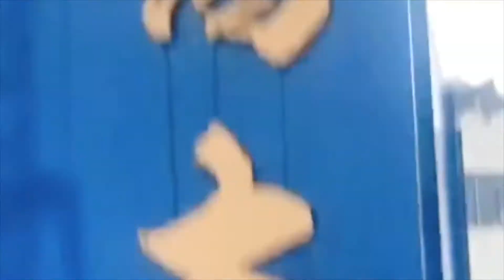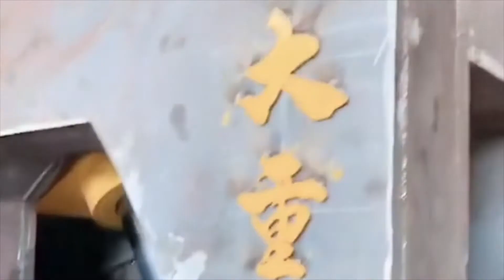Metal Sheet Cutting Machine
1.Fully automatic waste cardboard box/OCC/ONP baling press machine,
2.Vertical carton box baling machine, plastic pet bottles compress machine.
3.Metal scrap baling press machine, steel wire compress baler machine.
4.Aluminum chips/shavings briquetting press machine, copper turnings/swarfs briquetting press machine.
5.Wood shavings bagging press baler machine, silage bagging baling machine.
6.Wiping rags bagging press baler machine, waste clothes/second hand clothing/old clothes baling machine.
7.Plastic lumps/pipes shredder machine, plastic scrap blue shredder machine.
8.Metal scrap shredder machine, double shaft shredder machine, wood pallet shredder machine.
9.Plastic lumps granulator machine, plastic barrels crusher machine.
10.Hydraulic shear machine for heavy metal scrap, copper cable wire shear machine.

Sheet metal cutting machine All industrial manufacturers Australia, Metal Cutting Shears, Find all the manufacturers of sheet metal cutting machine and contact them directly on DirectIndustry., Aluminum Cutting Alligator Shear, metal sheet cutting machine Belgium, Hydraulic Alligator Shear metal Scrap Automatic Shear, Metal Sheet Cutting Machine, Wholesale Various High Quality Metal Sheet Cutting Machine Products from Global Metal Sheet Cutting Machine Suppliers and Metal Sheet, Used Shearing Machine, Sheet Metal Cutter, eBay Bulgaria, Scrap Metal Packing Machine, Find great deals on eBay for Sheet Metal Cutter in Metalworking Cutting Tools and Consumables. Shop with confidence., Scrap Metal Shear For Sale, Sheet Metal Laser Cutting Equipment, Kern Laser Systems Brazil, Stainless Steel Bar Shear, Kern's metal cutting CO2 and fiber laser systems are capable of cutting stainless steel, mild steel, aluminum, tool sheet and brass., Metal Scrap Iron Shear, manual sheet metal cutting machine Cuba, Metal Shearing Machine, Do you want to show manual sheet metal cutting machine or other products of your own company Display your Products FREE now, Hydraulic Alligator Scrap Shear, sheet metal cutting machine, eBay Estonia, Waste Steel Cutting Machine, Find great deals on eBay for sheet metal cutting machine and sheet metal cutting. Shop with confidence., Shears For Round Bar, Fiber 1000W Sheet Metal Laser Cutting Machine Ethiopia, Shear For Cutting Scrap Steels, 1 16 of 16, 727 results for Metal Cutting Machine Engraver Printer, COLEMETER 1000mW Mini USB Engraver Box Art Craft Science Industry Engraving Cutting Machine, Container Scrap Shear, : Metal Cutting Machine Greece, Steel Metal Cutter, Manufacturer of Metal Sheet Cutting Machine Motor Operated Shearing Machine, Sheet Metal Cutting Machine and Aluminium Fabrication Machine offered by Rajesh Machine, Alligator Metal Cutting Shear, Metal Sheet Cutting Machine Motor Operated Shearing Guatemala, Alligator Shearing Cutter, Find here Metal Cutting Machines manufacturers, suppliers exporters in India. Get contact details address of companies manufacturing and supplying Metal Cutting, Crocodile Type Hydraulic Shear Cutting Metal Plate, Metal Cutting Machines Metal Cutting Machinery Haiti, Hydraulic Shear Machine, Metal Sheet Cutting Machine Manufacturers Find genuine 1, 453 metal sheet cutting machine manufacturers and suppliers here at EC21 Choose genuine quality metal, Automatic Hydraulic Alligator Shear, Metal Sheet Cutting Machine Manufacturers Indonesia, Metal Sheet Cutting Machine, Discover Metal Forming Cutting Machines at MSC Industrial Supply. Over 1 million products that ship and deliver fast., Metal Sheet Shearing Machine, Metal Forming Cutting Machines Ireland, Crocodilian Hydraulic Cutter alligator Shear, Metalworking generally is divided into the following categories, forming, cutting, and, joining. Each of these categories contain various processes., Hydraulic Alligator Automatic Cutter, Metalworking Wikipedia Kazakhstan, Crocodile Shearing Machine For Scrap Metal, A throatless shear is a cutting tool used to make complex straight and curved cuts in sheet metal. The throatless shear takes its name from the fact that the metal, Largest Used Scrap Metal Shear, 500W Fiber Laser Cutting Machine for Metal Sheet Sri Lanka, Hydraulic Scrap Metal Container Shear And Cutting Machine, Get listings of metal sheet cutting machine suppliers, wholesalers, traders which provides quality metal sheet cutting machine at reasonable price, along with product, Metal Horizontal Shear, Scrap Metal Shear Recycling Machine, Hydraulic Alligator Metal Shear ,"